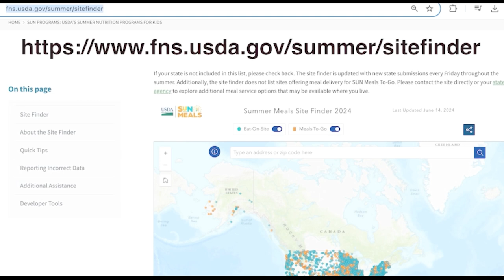Spanish: Comidas gratis disponibles todo el verano para niños de 0 a 18 años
Summer is a busy time for families and to help you out, there will be free meals available for everyone aged 0-18 years old throughout Vermont.

You or your children don’t need to fill out any paperwork or present any ID.  Just show up at a summer meal site, and have your children enjoy the food regardless of the weather. An adult does not have to be with their child to get the free meal.

Meals will be served in schools, parks and even at a swimming pool.

Children can receive their meals most weekdays from the middle of June until the middle of August. Some places will serve breakfast and lunch.

At some of these sites there will be an option to take the food home with you.  Some sites will also provide several meals at one time so you might be able to pick up both breakfast and lunch from monday through friday.

You can find a meal site near you by calling your local school district or community action agency. You can call 211 and ask for an interpreter of your language.

 and put in your address to find the sites closest to you.